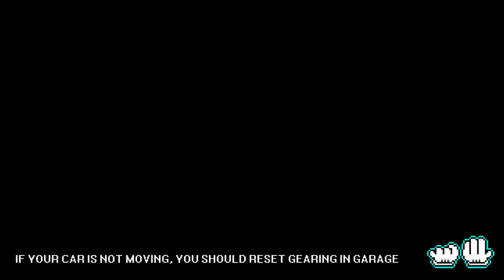Je poutre une MPS en Touge ! - Pixel Car Racer - Ep2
Yo tout le monde, je pensais faire cours mais en fait non xD

Dans cette épisode il y aura du Touge, des achats, des fails et des win ^^